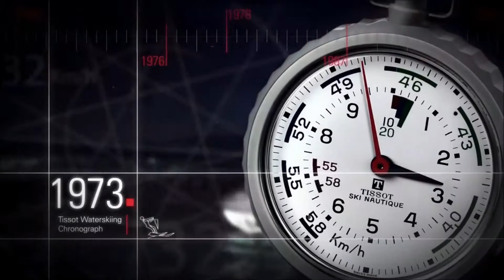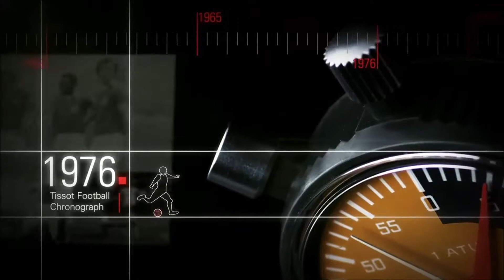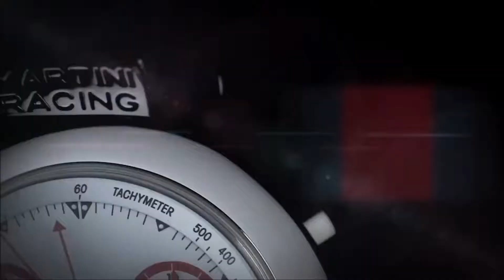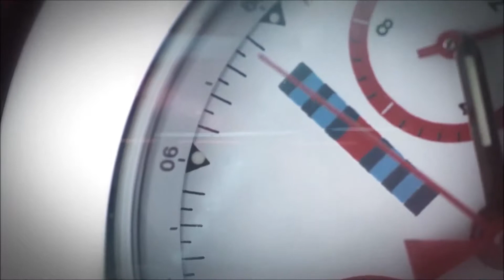Tissot and Sport | BoumanOnline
Tissot is een authentiek Zwitsers horloge merk uit het plaatsje Le Locle, gelegen nabij de grens met Frankrijk. Het merk onderscheidt zich van andere merken doordat het een enorm brede collectie polshorloges en ook zakhorloges voert. Tissot heeft een extreem rijke historie die terugvoert tot 1853, het jaartal waarin het eerste Tissot zakhorloge werd vervaardigd.

Tegenwoordig staat Tissot er nog altijd om bekend uitstekende horloges te maken, gebruik makend van de laatste technologieën op het gebied van horloge-techniek. Deze techniek gecombineerd met hedendaagse ontwerpen en een uitstekende prijs-kwaliteitsverhouding maken Tissot geliefd bij een breed publiek.

Bouman Juwelen Culemborg is officieel dealer van Tissot horloges.